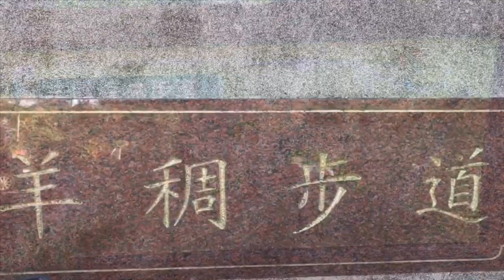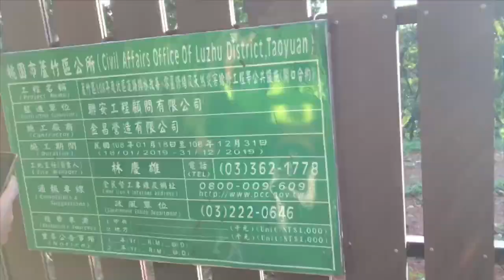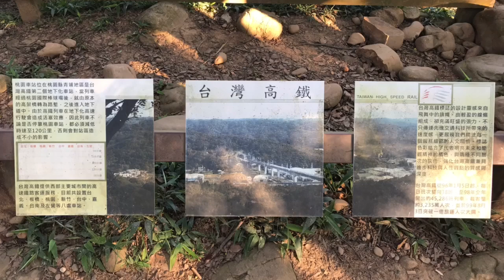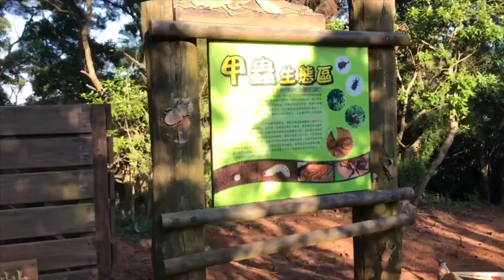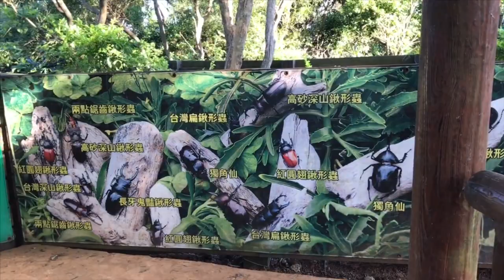ขึ้นเขาชมวิวอุโมงค์รถไฟ ที่หนานข่าน เถาหยวน ไต้หวัน ธรรมชาติสวยมาก